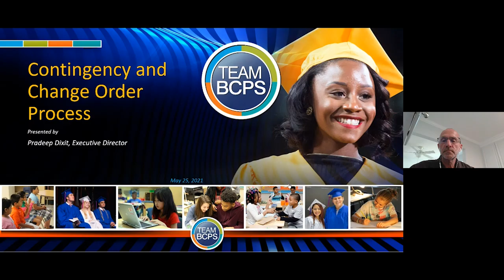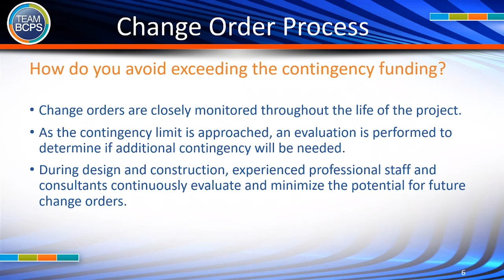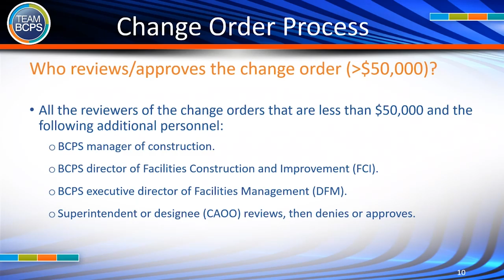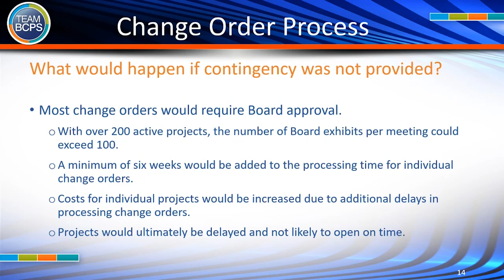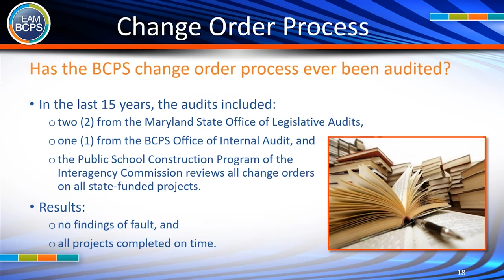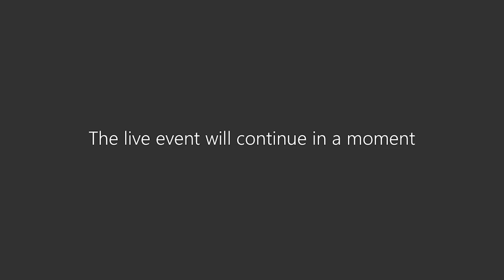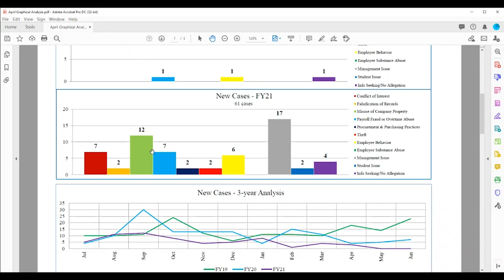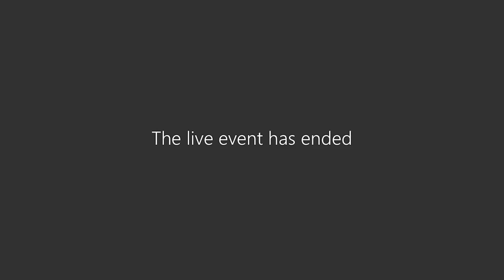5 25 21 Audit Committee Mtg